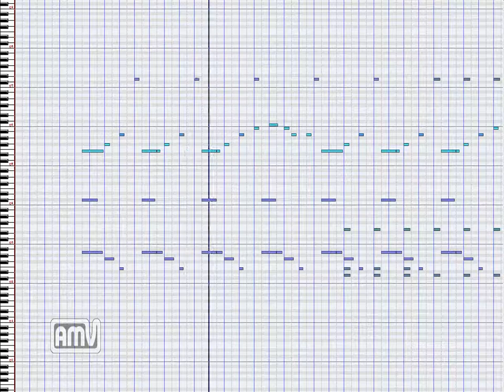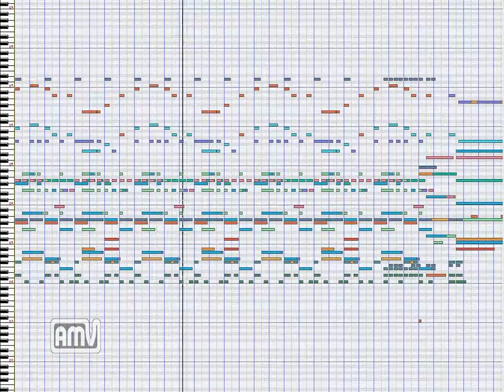耳コピ「ラーメン大好き小泉さん」ヤサイマシニンニクアブラカラメ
耳コピ「アニメ」曲としては151曲目となります

「ラーメン大好き小泉さん」と言えば
豪快に食す様を曲にした作品が多いですが
「ヤサイマシニンニクアブラカラメ」は
特に印象に残った曲です

「ステレオイメージャー」等での音場作りや
音が鳴る「タイミング」取りが非常に「シビア」なので
打ち込む際の位置が難しく感じました

音源に関しては
音の位置関係による加工が重要であり
音が鳴っている箇所を明確に出す必要があります